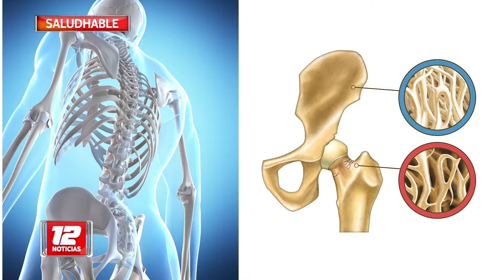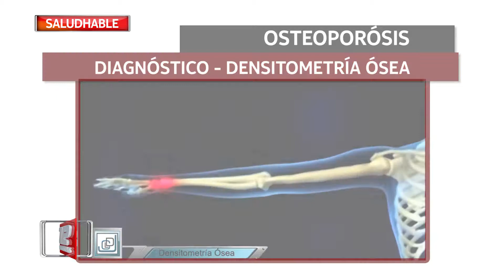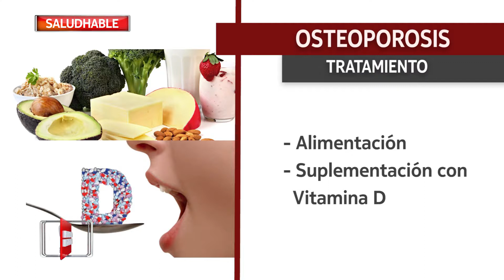OSTEOPOROSIS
NOTA; Ana Gabriela Muglia - Endocrinóloga M.P. 2436 - Osteoporosis